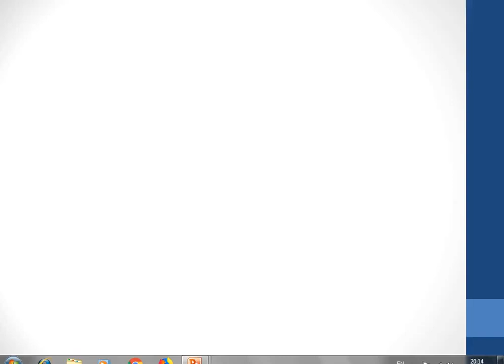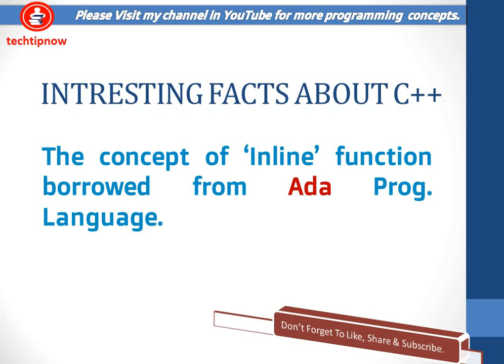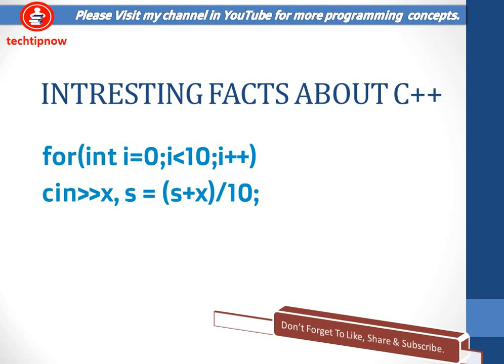Intresting, Amazing facts about c++ in hindi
in this video you will see some good and knowledgeable and interesting facts about c++.